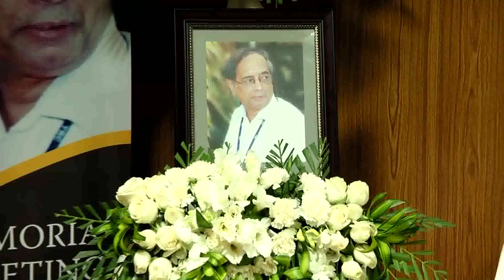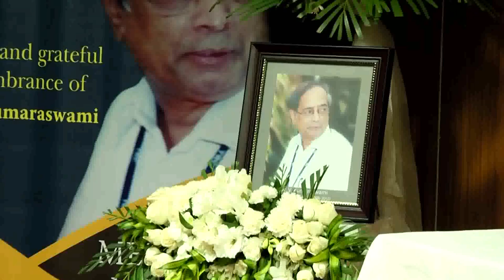Memorial Tribute to Dr.V.Kumaraswami from NIRT(ICMR) Chennai - Part 02